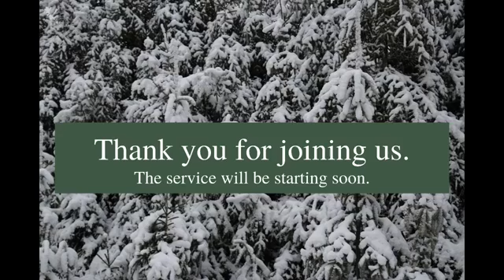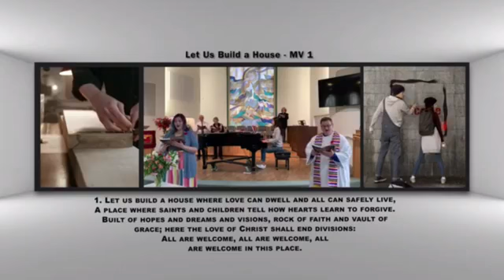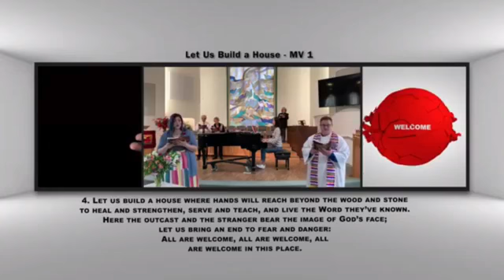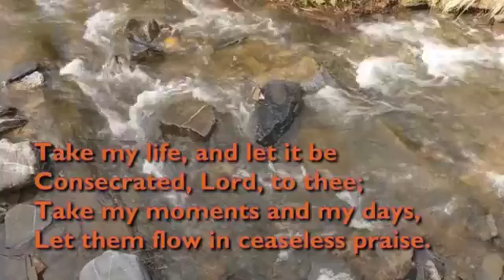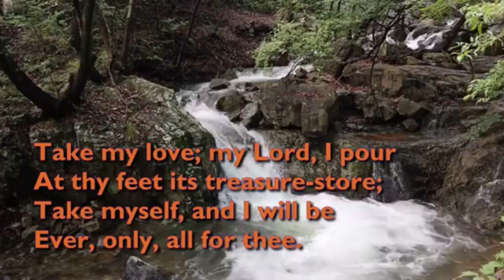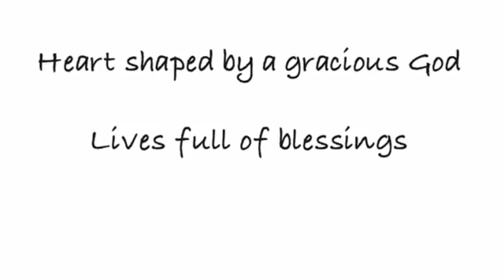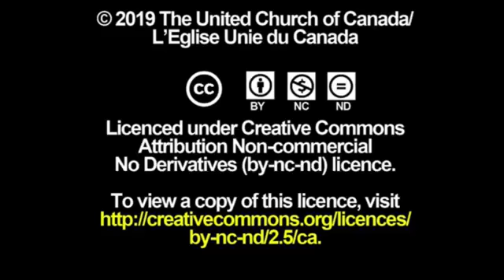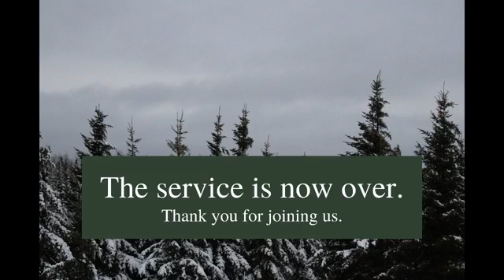Sunday Worship with Rev Kim Curlett for January 17, 2021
All prayers borrowed and/or modified from the following sources. Thanks to these great liturgists for their prayers.
Call to Worship: ~ written by Joanna Harader and posted on Spacious Faith.
on Thematic, Intercessory and Scripture Prayers for the RCL, Vanderbilt Divinity Library.
Confession and Assurance: — written by Thom Shuman, and posted on his Lectionary Liturgies website.  Visit that site for many other wonderful lectionary-based
resources for worship.
Pastoral Prayer: — written by Rev Abi, and posted on her Long and Winding Road blog.
Blessing: ~ written by Jan L. Richardson, and posted on The Painted Prayerbook.
Peninsula United Church, Surrey, BC Video Production: Denice Grant Worship Leaders: Rev. Janice Young &amp; Rev. Bruce McAndless-Davis Music: Denice Grant,
written by the prolific English hymn writer Frances Ridley Havergal and published in 1874. The tune is &#39;Mozart&#39;, attributed to Wolfgang Amamdeus Mozart and
Wenzel Muller an Austrian composer who wrote over 160 operas! It is performed here by the St Michael Singers. Video backgrounds by Krzysztof Jaracz; Lawrence
Hur; InspiredImages and Giustiliano Calgaro, all from Pixabay. Words: Frances Ridley Havergal 1874. Music: Unknown.
Fincham Ave., Markham, ON, L3P 4A9.
“Rise Up” by Andra Day performed by African Gospel Choir Dublin